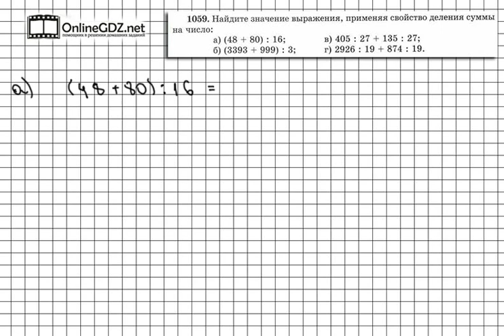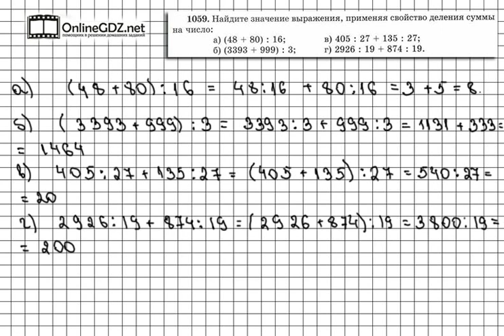Задание № 1059 - Математика 5 класс (Виленкин, Жохов)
В задании 1059 вам надо узнать значение четырех выражений, но не по действия, а используя свойство деления суммы на число. А подсказкой для вас будет наше видео с решением!